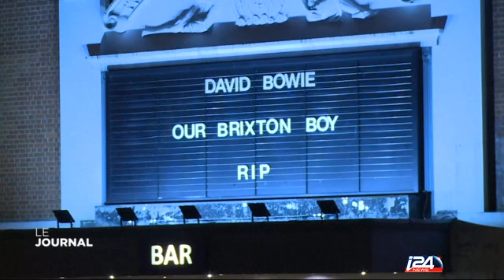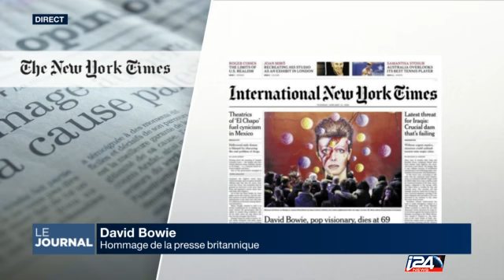Hommage de la presse britannique à David Bowie